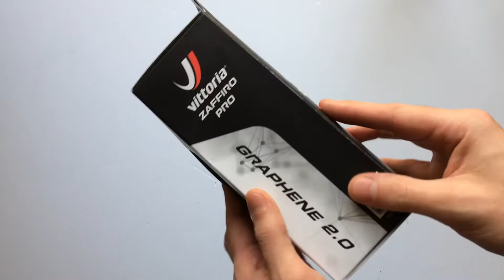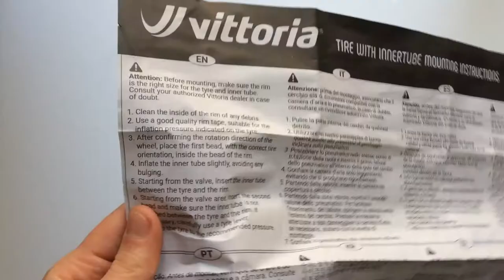Vittoria Zaffiro Pro V G 2.0 Kerékpár Külső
A Vittoria mindennapos használatra tervezett, hajtogatós, 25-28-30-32-es szélességben elérhető, 60 TPI-s, grafén 2-es borítású gumija.